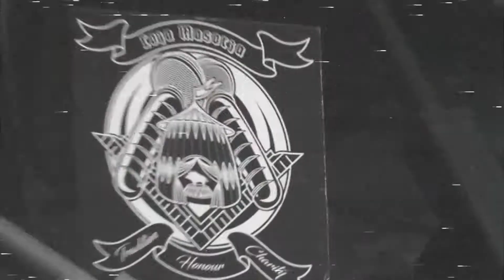Jacenty Dżojstik 1. / VI Ogólnopolskie Mistrzostwa Slamu Poetyckiego / Zaproszenie. Prod. Nor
Reprezyntant Jacenty Dżojstik 1. zaproszo na VI Ogólnopolskie Mistrzostwa Slamu Poetyckiego [prod. Nor]...

Finał bydzie 20 sierpnia (sobota) na dziedzińcu Centrum Kultury ZAMEK w Poznaniu.
Wieść niesie, jako startujemy o 17:00.

Jak wspominają organizatorzy we wydarzeniu:

"Przed nami kolejne święto słowa. Impreza porywającego opowiadania i radosnego słuchania - VI Mistrzostwa Slamu Poetyckiego!

Zaplanowaliśmy szereg wydarzeń, które wprowadzą nas w to, na co wszyscy czekamy, a więc finałowy turnieju najlepszych slamerów i slamerek z całego kraju, z których tylko jedna osoba twórcza może zostać królem/królową polskiego slamu.

W poprzednich edycjach ten tytuł należał do:

2017 Rudka Zydel
2018 Aleksandra Kanar
2019 Magdalena Tyszecka
2020 Smutny Tuńczyk
2021 Mikołaj Wysocki

Kto to będzie tym razem? Dowiemy się już 20 sierpnia podczas wielkiego finału."

Mucho PyrskPyrsk.
Służby Loże Szczynść Boże.